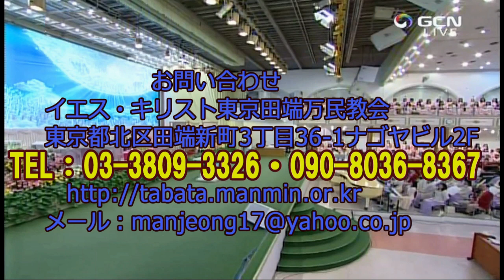Lecture on 1 John (1)(Rev. Jaerock Lee)2020.11.25.Wednesday Service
1 John 1:1-2
"What was from the beginning, what we have heard, what we have seen with our eyes, what we have looked at and touched with our hands, concerning the Word of Life [2] and the life was manifested, and we have seen and testify and proclaim to you the eternal life, which was with the Father and was manifested to us."

[Introduction]

Beginning with this evening's service, I will be delivering lectures based on the 1 John.
Among the 12 disciples, the apostle John, the writer of 1 John, was a disciple who was loved by Jesus very much.
In the Gospel of John, John many times refers to himself as the disciple whom Jesus loved.
He was always with Jesus at the important places during Jesus' ministry, and he was with Jesus until Jesus died on the cross.
He witnessed the resurrection and ascension of Jesus. Since then, John worked as one of the leaders of the early church along with Peter, James, and the other disciples.
It is said that, in his later days, he ministered seven churches in the Asia Minor, and he died at about the age of 90 around 100 AD.
Originally, he had such a hot-temper that he was called 'the son of thunder', but he was completely changed during his later days, and he was called the apostle of love.
John wrote five of the books in the New Testament. They are the Gospel of John, the book of Revelation, and 1st, 2nd, and 3rd John.
As I previously explained in the lectures on the Gospel of John, it is said that he was arrested by the Roman Emperor Domitian and thrown into a pot of boiling oil.
But he was unharmed even in the boiling oil, and he was later exiled to the island of Patmos.
While he was on the island of Patmos, in deep communication with God he recorded the book of Revelation.
We don't know the exact year when 1 John was written, but it is known that it was around 90 AD, before Revelation was recorded.
1 John repeatedly talks about God's son, Jesus Christ, and that the believers have to depart from sins.
If you understand the background of writing this book 1 John, you will be able to understand its content even better.
At the time of the early church there were some people who were deceiving others. There was also Gnosticism, which is heretical thought.
Those people said they believed the gospel, but they spread a mistaken and false teaching among the believers.
For example, they did not acknowledge that Jesus is the Son of God who came to this earth in human flesh.
They also denied that He died on the cross and resurrected.
Also, they said that if people just had knowledge about God, then they did not have to live moral lives.
They claimed that spirit and body are separate, so their spirit could be saved even though their bodies committed sins.
The apostle John was firmly refuting such heretical ideas.
John proclaims that Jesus Christ is one with God the Creator in origin and the Son of God.
He says Jesus came to this earth into a human body, died on the cross, resurrected and ascended into Heaven thereby becoming the Savior for all mankind.
He also says we cannot receive salvation by knowledge, but we are saved when we believe in this Jesus Christ and live in the light.
These are general ideas that are repeatedly explained in the book of 1 John.
These messages are also the foundations of the holiness gospel that you listen in this church all the time.
I once gave the lecture on the 1 John during the Sunday evening services in 1985 and '86.
At that time, the church members knew that these messages were spiritually deep messages, but they couldn't really understand fully and cultivate them in their hearts.
They may have thought they understood, however they probably also felt that it was difficult.
But now, since your faith has grown up, you can keep these messages in your hearts, and cultivate them in you as soon as you hear it.
Imagine that this book of 1 John is a letter sent to you personally and meditate on it again and again.
I urge you to try to feel the voice of the apostle John speaking to you personally.
At the time John was more than 80 years old. He had already spent his happy days with Jesus and overcame so many hardships in the early church.
James, Andrea, Matthew, and Thomas, and finally Peter... all those disciples who had the same memories of the Lord and had been able to rely upon one another had all been martyred.
Now, this old apostle is once again standing against heretical doctrines being spread and he was proclaiming the truth of the Lord.
I hope you will accept this beautiful message with the inspiration of the Holy Spirit and quickly accomplish holiness.
I pray in the name of the Lord that you will only walk in the light and be recognized as the children of God who is the Light.